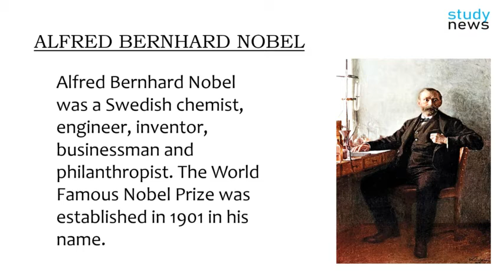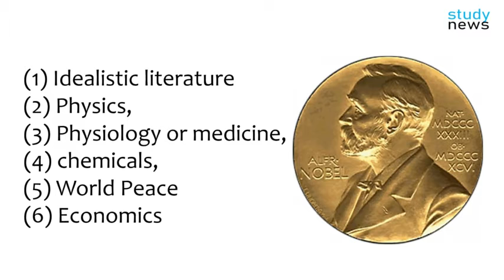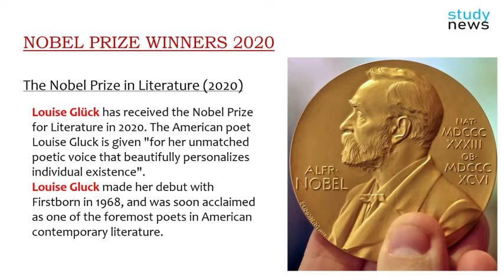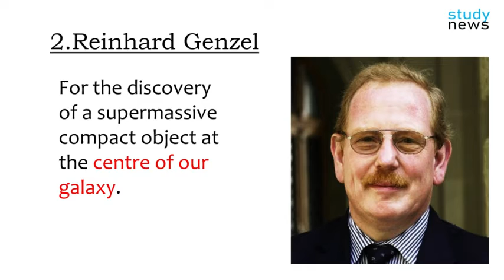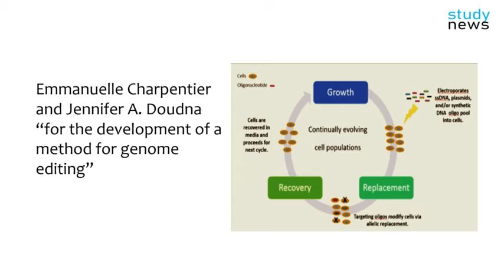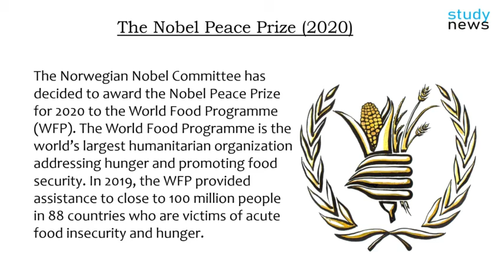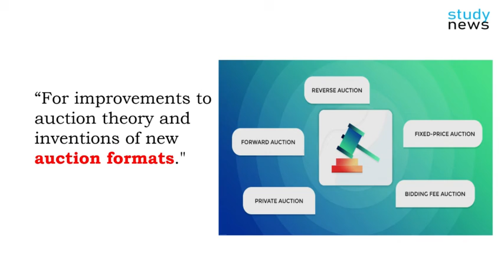Nobel Prize 2020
Alfred Bernhard Nobel was a Swedish chemist, engineer, inventor, businessman and philanthropist. The World Famous Nobel Prize was established in 1901 in his name.
(1) Idealistic literature
(2) Physics,
(3) Physiology or medicine,
(4) chemicals,
(5) World Peace
(6) EconomicsLouise Glück has received the Nobel Prize for Literature in 2020. The American poet Louise Gluck is given "for her unmatched poetic voice that beautifully personalizes individual existence".
Louise Gluck made her debut with Firstborn in 1968, and was soRoger Penrose has discovered that the creation of Black holes can be understood on the theory of relativity. This theory was given by Albert Einstein. For which Roger was awarded this award.
on acclaimed as one of the foremost poets in American contemporary literature.